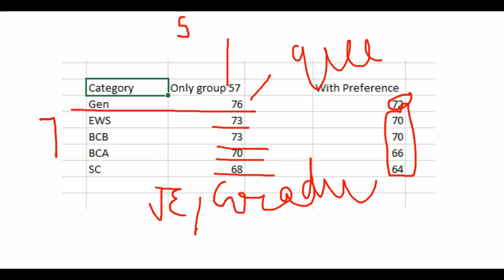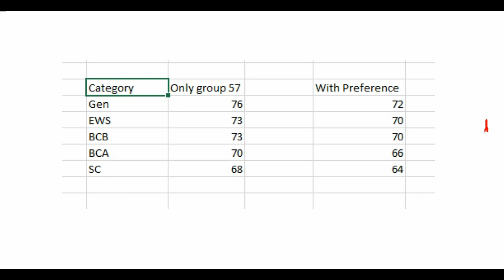HSSC CET MAINS GROUP 56,57 Cutoff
Our channel is about Latest news about jobs. I cover lots of video related to such as HSSC hpsc UPSC UPPSC BPSC DSSSB DDA JE AE Exams